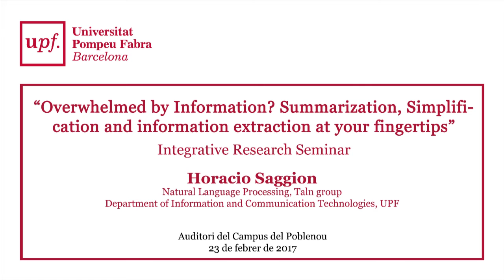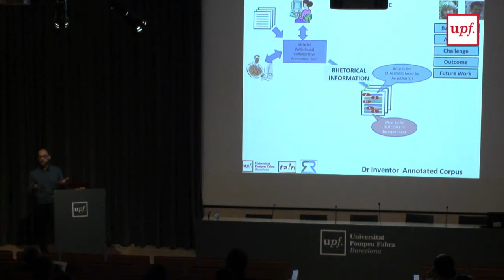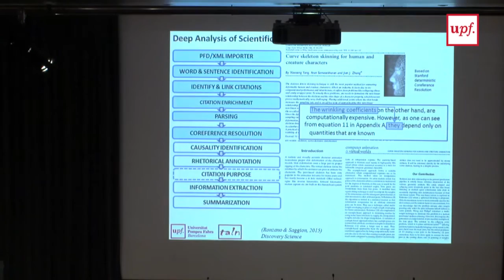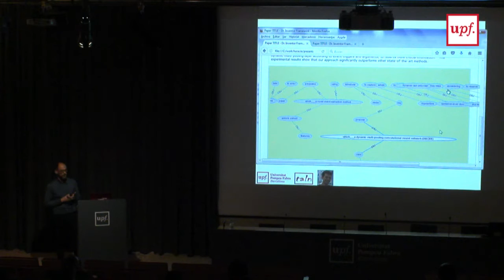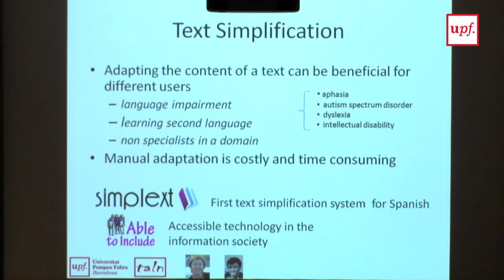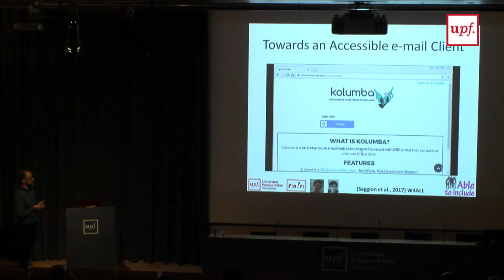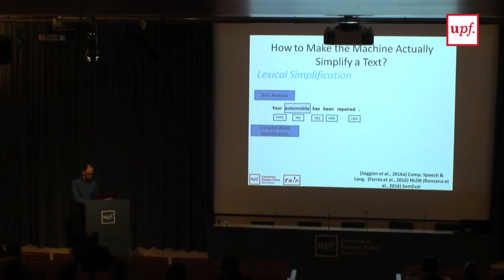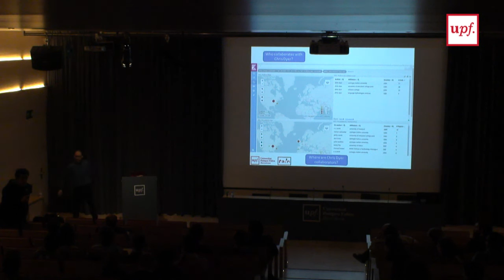Overwhelmed by Information? by Horacio Saggion, DTIC, UPF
Overwhelmed by Information? Summarization, Simplification and information extraction at your fingertips by Horacio Saggion. Integrative Research Seminar, DTIC, UPF.